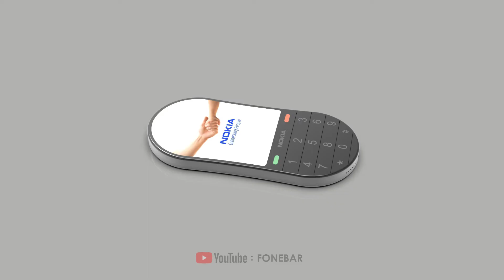New Nokia 6300 5G Price, Release Date, Camera, First Look, Specs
Fone Bar Brings You The Latest Tech Information ,Concept Phone ,Gadget News and Rumors of Smartphone.